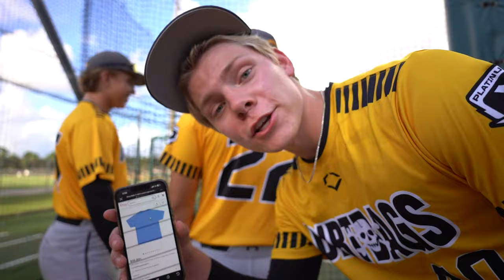WWBA JUPITER STARTS NOW! Dirtbags Exhibition Game VS PNT Scout Team